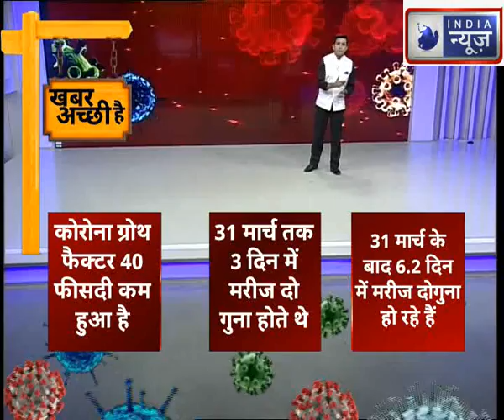आज की बड़ी ख़बरे कुछ इस तरह भी समझे | Aaj Ki Badi Khabar ,18th April | India News